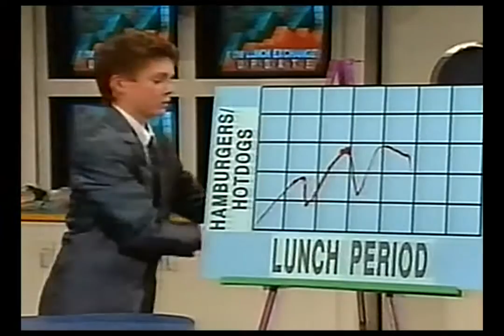MMC1 - The Lunch Exchange (with Tiffini Hale & Donald Trump lol jk)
Starring Tiffini Hale, Braden Danner, Deedee Magno Hall, Chasen Hampton, Josh Ackerman, and Lindsey Alley

Featuring that girl who looks like Jennifer McGill.